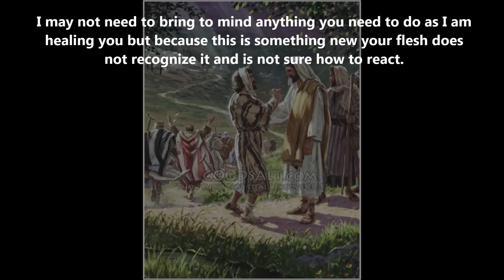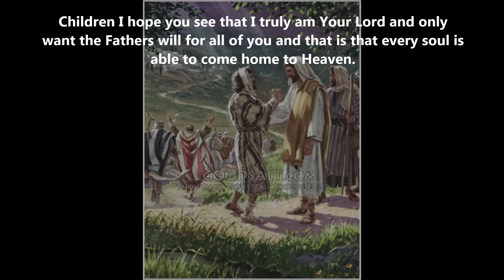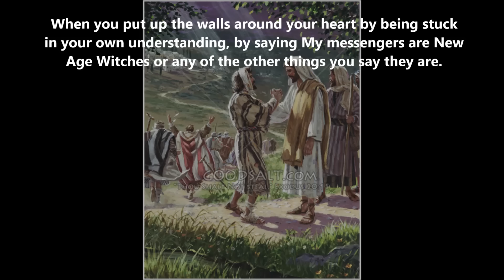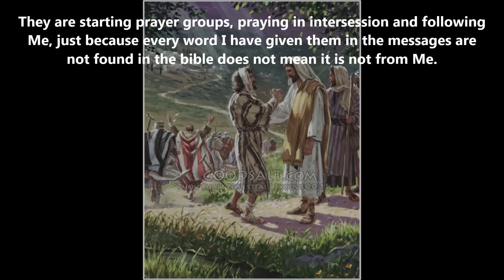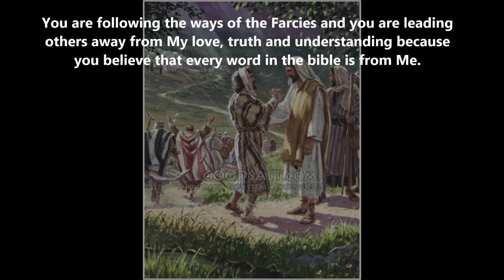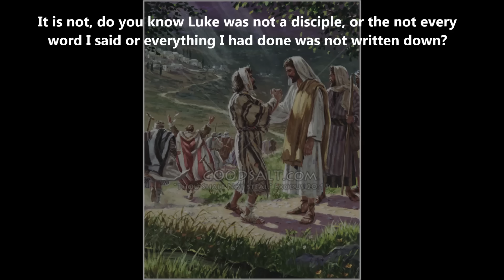Are You Feeling It Message 173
My Children are you feeling the healing I am doing in your spirits?  I truly am working with each and every one of you and if you are feeling different.  Maybe even sad, or despondent do not worry as this is the result of Me working in you.
I may not need to bring to mind anything you need to do as I am healing you but because this is something new your flesh does not recognize it and is not sure how to react.
You are doing very well My faithful ones and you are now at a point that I am able to get in and fix anything that is broken and help you grow even more in your spirit.
These are the things I am wanting to do with every spirit and the faster they come to Me and let down their defenses the faster every soul can be healed and be brought to a higher level of spiritual maturity.
Children I hope you see that I truly am Your Lord and only want the Fathers will for all of you and that is that every soul is able to come home to Heaven.
When you put up the walls around your heart by being stuck in your own understanding, by saying My messengers are New Age Witches or any of the other things you say they are.
You are not hurting them you are hurting yourself and anyone else that listens as you are leading them away from Me and into your understanding.
Does it not say in the bible you read to not do this?  Does it not say to love and pray for one another?  This messenger and so many others are giving messages of love not hate.
They are starting prayer groups, praying in intersession and following Me, just because every word I have given them in the messages are not found in the bible does not mean it is not from Me.
The more you think you know, the more you stand on doctrine the more you lead people to believe your way is the only way the more you are slipping away from Me.
You are following the ways of the Farcies and you are leading others away from My love, truth and understanding because you believe that every word in the bible is from Me.
It is not, do you know Luke was not a disciple, or the not every word I said or everything I had done was not written down?
Luke took the writings of four disciples and combined them and John even said that not everything could have been written down because there was too much.
These are just some examples and no I am not saying My words are not in the bible, but that not all of them are Mine.  Please stop wasting your time judging others and come to Me and let Me teach, heal, and show you the way.